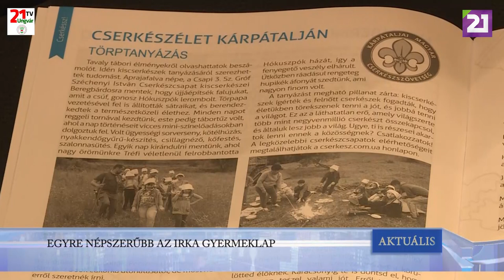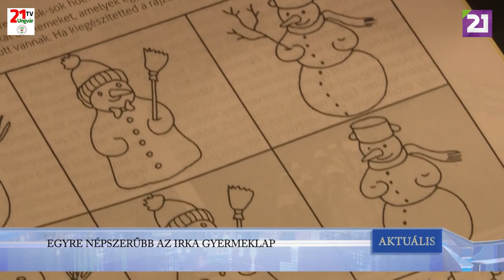TV21 UNGVÁR - AKTUÁLIS (2020.01.15.)02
EGYRE NÉPSZERŰBB AZ IRKA GYERMEKLAP